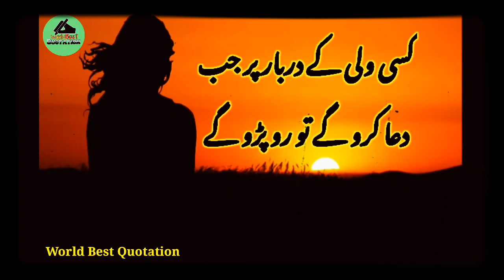inspirational short stories about love | Urdu Shairy | Sad Poetry | udas shairy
we are sharing  beautiful urdu poetry ,sad poetry ,urdu shairi,